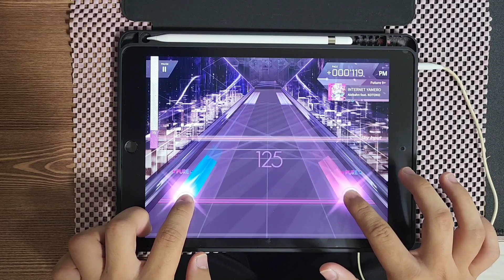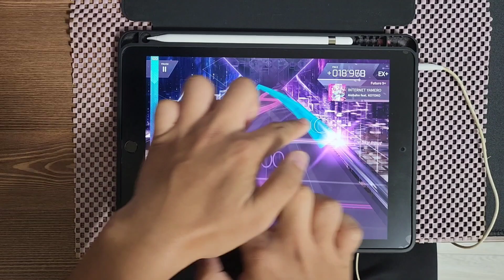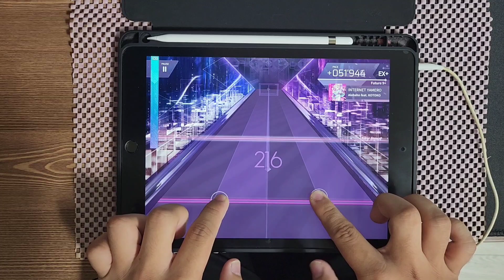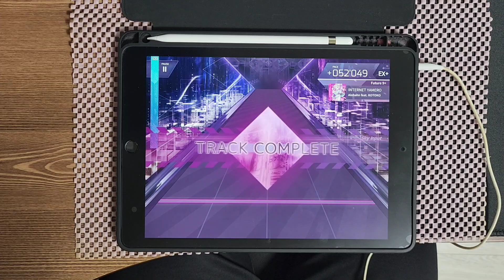[Arcaea] INTERNET YAMERO - 9,952,049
Level: Future 9+ (9.9)
Partner: Lagrange
Speed: 4.7